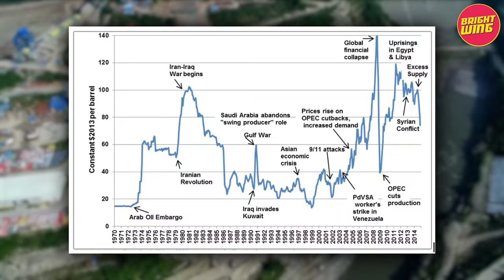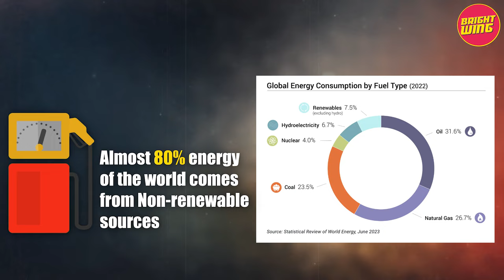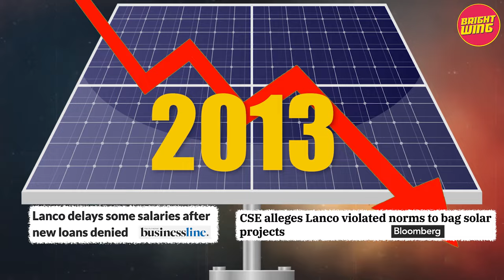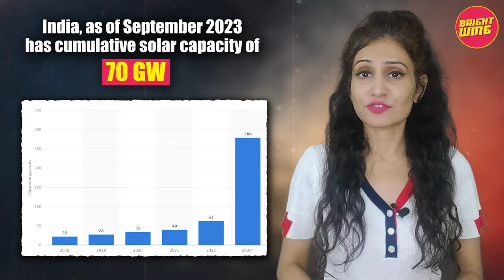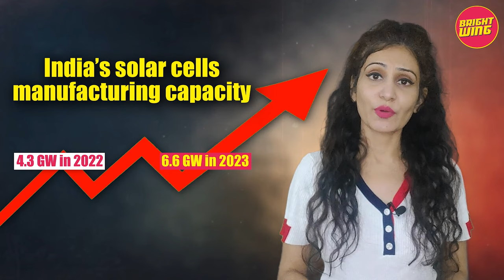India Actually Doing It? Solar Superpower Plan Unveiled! | Bright Wing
Welcome to the future of energy in India! 🌞 Explore the transformative journey of India's Solar Power Plan as we delve into the nation's commitment to sustainable and clean energy solutions. In this video, we uncover the ambitious initiatives, groundbreaking technologies, and strategic policies that are shaping the landscape of solar power in India.

🔆 Key Highlights:

- Overview of India's Solar Power Plan and its significance
- Innovative technologies driving solar energy adoption
- Government policies and incentives encouraging solar investments
- Impacts on the environment, economy, and energy independence
- Success stories of solar projects across the country

Join us on this enlightening exploration of India's bold steps towards a greener and brighter future. Don't miss out on the latest updates and insights into one of the world's most ambitious solar power programs! ☀️🇮🇳